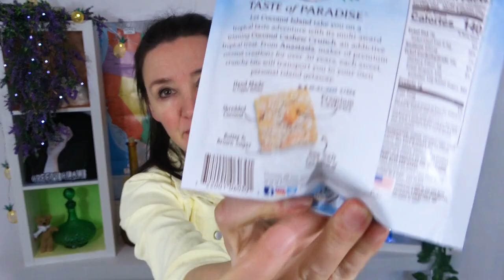American Taste Test Harvest Snaps Kickn BBQ Cornbread Croutons Dove Almond Toffee Chocolate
In this video I try the following American Foods Snacks and Treats
Harvest Snaps Baked Red Lentils Crunchy Loops Kick N BBQ by Calbee
Dove Chocolate Almond Brittle Milk Chocolate
Pasta Roni Butter & Garlic The San Fransisco Treat
Lays Stax Cheddar potato chips
Herr's Cashews Honey Roasted
Sweet & Savory Bar Mix by Imperial Nuts
Cornbread Croutons by Fresh Gourmet
Coconut Cashew Crunch by Coconut Island
MIO Vitamins Orchard Apple drink
Chicken Dipping Sauces:
Marketside Chicken Dipping Sauce
Chick fil A Barbeque Sauce
Arby's Spicy Buffalo Sauce

If you are not getting notified then try this notification trouble shooter provided by YouTube